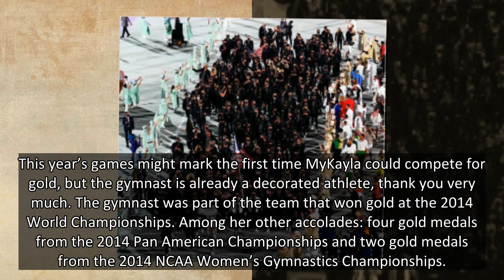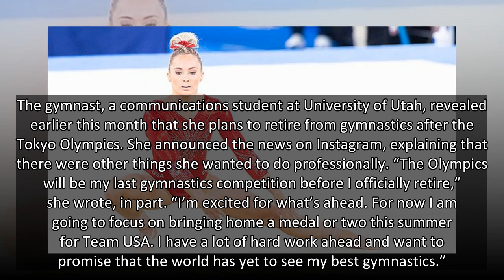MyKayla Skinner: 5 Things On Gymnast Replacing Simone Biles In Olympic Finals After Her Withdrawal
MyKayla Skinner will replace Simone Biles in two upcoming event finals at the Tokyo Olympics. Here are five things to know about the gymnast.
Olympic gymnast Simone Biles has withdrawn from two more event finals at the Tokyo Olympics. USA Gymnastics announced that the athlete, 24, will not compete in the vault and uneven bar finals this Sunday following her withdrawal from the team finals and individual all-around finals this week, in which she cited mental health concerns. She will be replaced by MyKayla Skinner.
USA Gymnastics announced the replacement on July 30.”Today, after further consultation with medical staff, Simone Biles has decided to withdraw from the event finals for vault and the uneven bars,” it read. “She will continue to be evaluated daily to determine whether to compete in the finals for floor exercise and balance beam.”
“MyKayla Skinner, who had the fourth-highest score in vault during qualifications, will compete in vault finals for the U.S. alongside Jade Ca